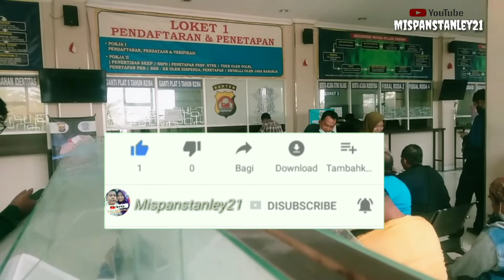cara perpanjang STNK 5 tahun Ganti Plat Nomor Kendaraan terbaru plat warna putih 2022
SyaratDanBiayaPerpanjangSTNK5Tahundan caraperpanjangSTNK5tahunGantiPlat NomorKendaraanTerbaruWarnaputih2022 # syarat perpanjang stnk kendaraan roda 2,4 fotocopy ktp,bpkb,ktp yang telah disediakan oleh samsat seharga 8 ribu biaya gesek rangka motor 25 ribu biaya pendaftaran 25 ribu dan biaya amvil plat 5 ribu